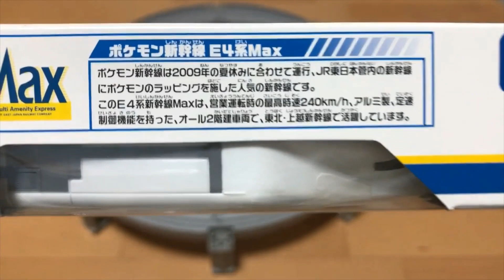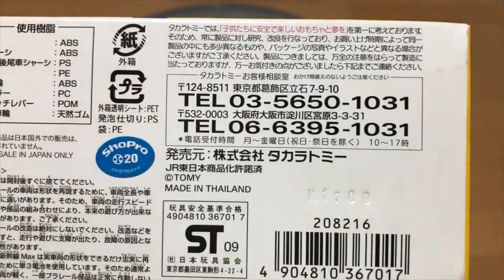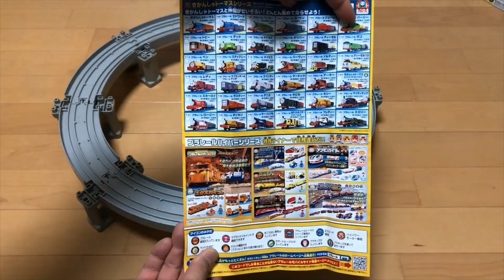【プラレール単品】（レア）ドキドキ開封！！ ポケモン新幹線Ｅ４系Max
■プラレールの新品未開封品の開封動画です。　私の所有しているプラレールを紹介してきています。

   12:00 トミカor鉄道関連　　　18:00 プラレール運転会　　　22:00 開封動画

13歳以下の方がご視聴される際は保護者の方とご一緒にご覧ください。